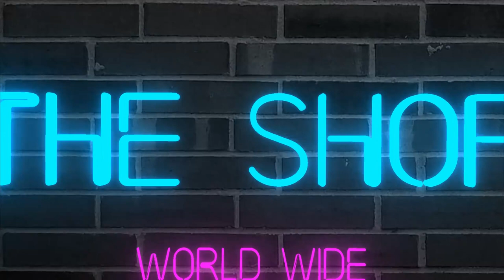2002-2009 GMC Envoy / Chevy Trailblazer Radiator Replacement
Replaced my leaking radiator on my 2002 GMC Envoy.

Super Clean Degreaser
Super Clean Aerosol

Thank you to:
Super Clean and OLSA TOOLS for providing the opportunity to check some of their products!!

If you need some tools or tool box accessories check out OLSA tools:

A brand and YouTube channel, focusing on people that enjoy working on their own projects on their own time.